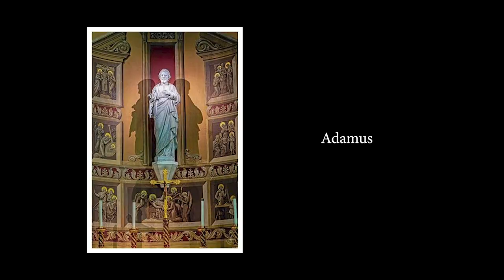Cathedral of St Patrick Photo Walk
Come along as I visit the Cathedral of Saint Patrick Church for a photo walk.